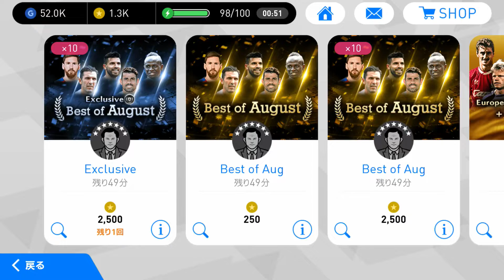【ウイイレアプリ2018】エージェントスペシャル